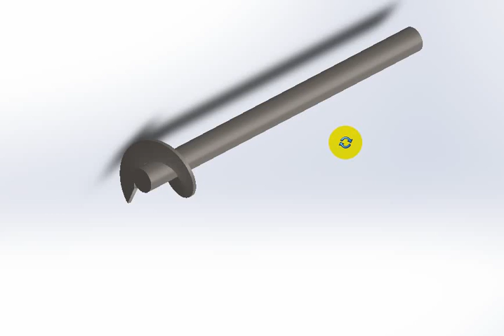Sheetmetal spiral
Developing spiral..